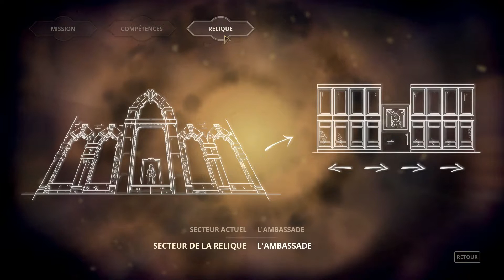Playthrough Styx: Master of Shadows FR HD - Ep.21 - Le retour.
Enfin, après 10 mois d'interruption,  je peux reprendre le cours de ce playthrough. Entre reprise de marques et découverte du nouveau matériel, nous avançons doucement dans la discrétion absolue et forcée.